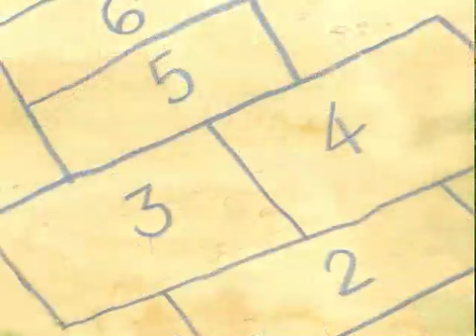2 21 Numbers Hopscotch